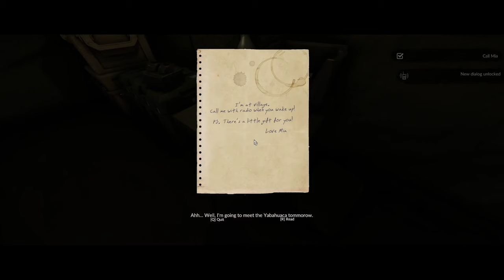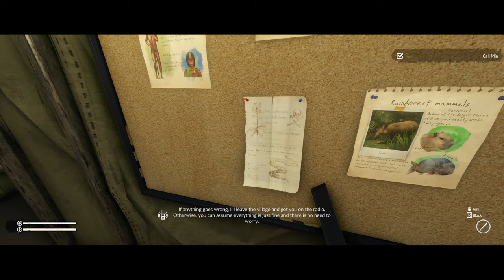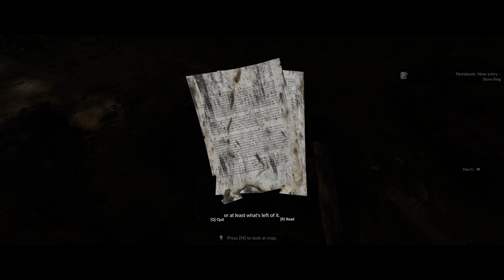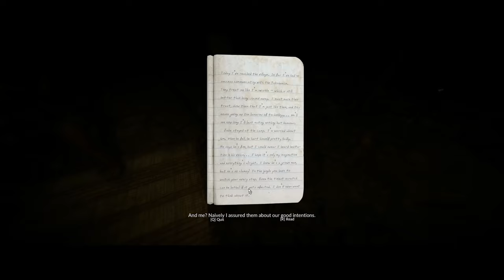GREEN HELL EP01 (SECRETS)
SNAKES, BOARS AND LEECHES ... OH MY! I HATE SNAKES